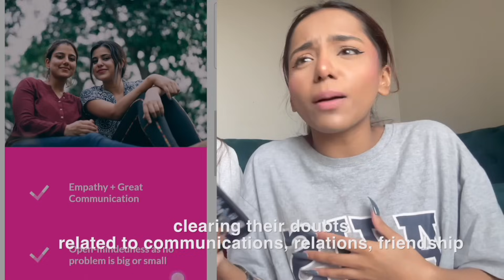Outfits I'd Wear To Make Him Cry *he used to track my calories*| VRIDDHI PATWA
Transform your spare time into earnings! Start with FRND App's Work From Home opportunity today

Earn up to 1.25 lakhs by engaging with new friends online, boost your self-assurance, and engage in lively conversations in regional languages.

It's a safe opportunity; Plus, enjoy seamless withdrawals and unleash your inner Love Guru with exclusive training!

Click the link above and become a FRND App Star Trainer now!